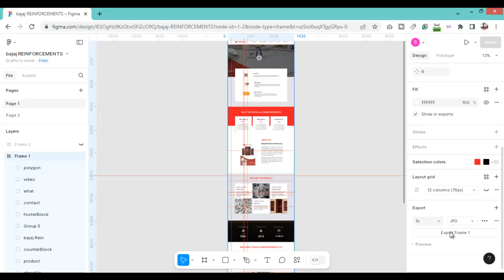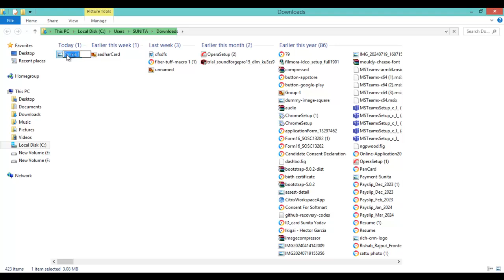how to save jpg image from figma#figmatutorial @TechnoSunita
Hi,

About video

1. techno sunita
2. technosunita
3.css3 tutorial
4. web design css tutorial
5. css3
6. css tutorial in hindi
7. Html5
8.React JS
how to save jpg image from figma
How to save JPG from Figma?
How do I export an image from fill in Figma?
How do I copy an image from Figma?
How do you save a file from Figma?
How to Export Images from Figma
How To Create Login Form In HTML and CSS bootstrap 4 by techno sunita